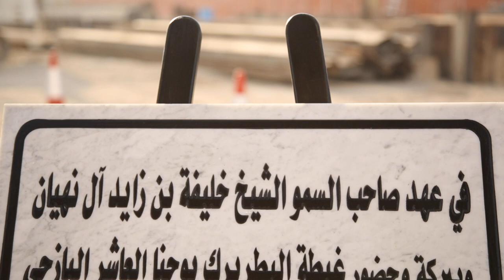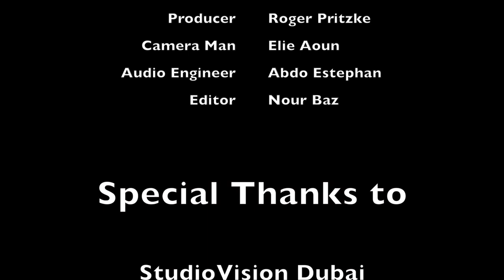St. Elias Orthodox Church Abu Dhabi - Foundation Stone - حجر الأساس لكنيسة مار الياس في أبوظبي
His Beatitude John X, Patriarch of Antioch and All the East placing the foundation stone for the construction of the St. Elias Greek Orthodox Church in Abu Dhabi.

غبطة البطريرك يوحنا العاشر بطريرك انطاكية وسائر المشرق للروم الارثوذكس يضع حجر الأساس لكنيسة مار الياس في أبوظبي